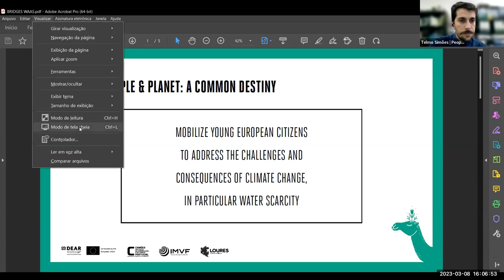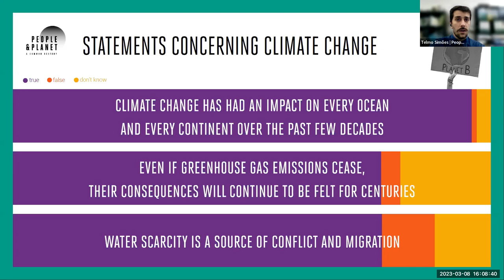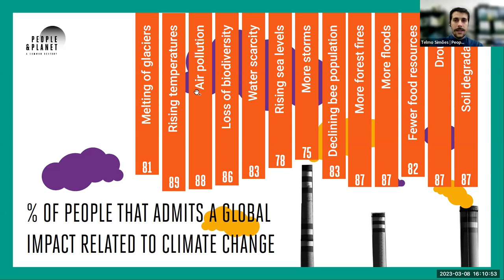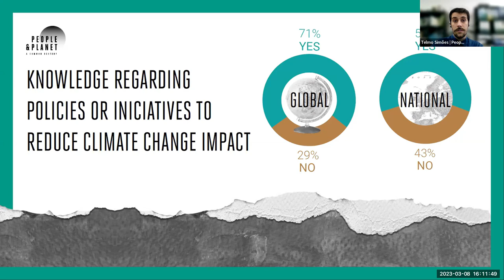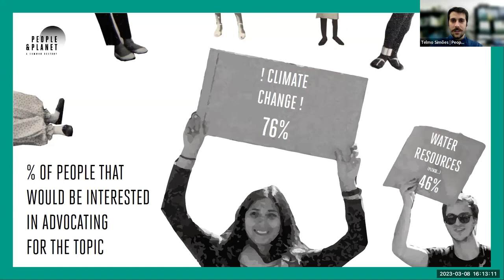Youth-led Knowledge and Education for Climate Change and Human Security | E4HS | Mar 7-9, 2023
Session: Youth-led Knowledge and Education for Climate Change and Human Security

Moderator:
Steven HARTMAN, Executive Director, BRIDGES Coalition
Julianna GWISZCZ, Capacity Building & Engagement Lead—BRIDGES Sustainability Science Coalition, UNESCO MOST Programme

Panelists:
Marwa ALKHAIRO, Intl Devt Expert, specializing in Youth and Community Development
Andreia OLIVEIRA, Intl Devt Professional, People & Planet project, Instituto Marquês de Valle Flor
Iveta SILOVA, Prof of Comparative and International Education and Associate Dean of Global Engagement, Arizona State Univ.
Telmo SIMÕES, Intl Devt Professional, People & Planet Project